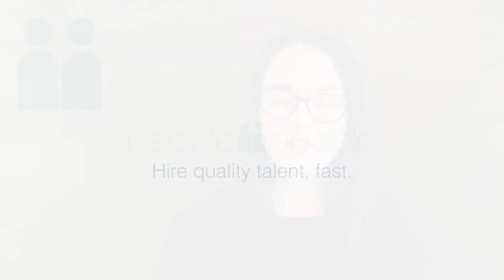Legal Assistant Role - Family Law